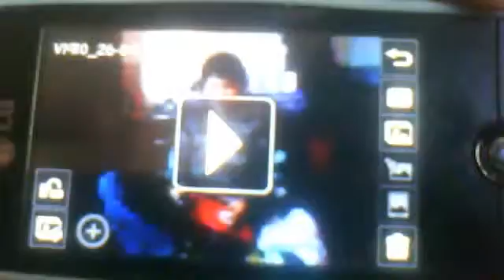chocolate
weird chocolate boy lol